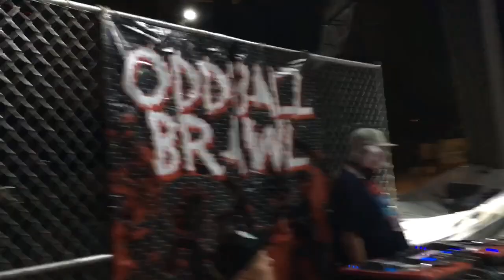ring announcing for @realJCW @thegotj behind the scenes 3:56am July 19 2018